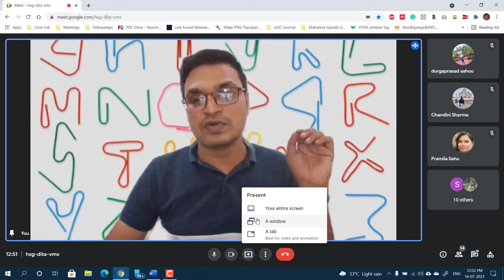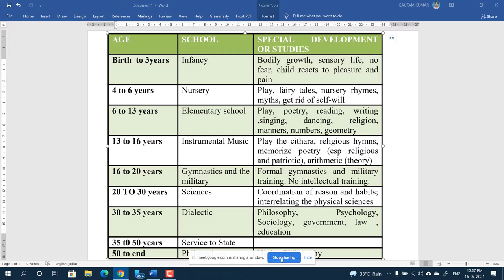Educational Philosophy of Plato: Part - 2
Recording of the online class taken for the M.Ed. 1st Semester students of University Department of Teacher Education (UDTE), Utkal University
Topic of Discussion: Educational Philosophy of Plato: Part - 2